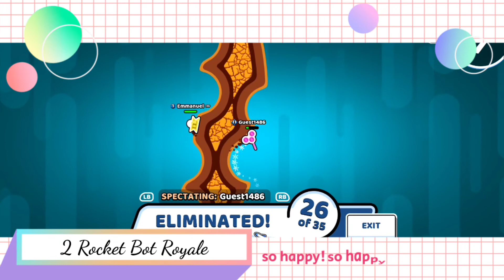All May Android Games With A Gamepad 2022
40 Three Kingdoms: Legends of War

12 Brutal Kombat 2
this game is not available anymore.

11 Magic vs. Metal